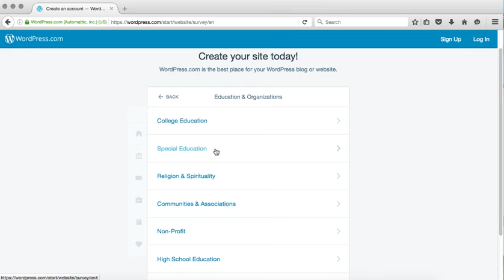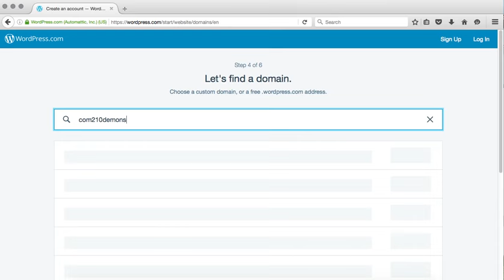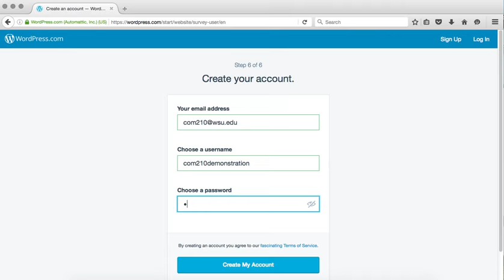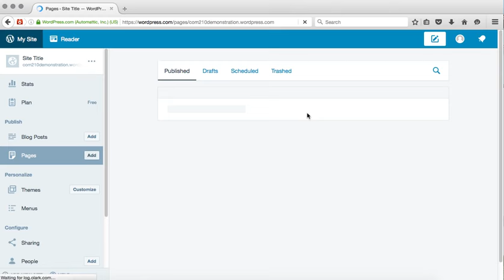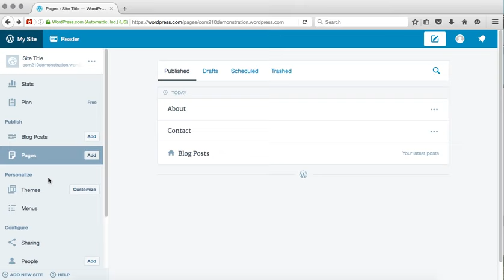How to set up a blog (wordpress.com)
This quick tutorial shows how to set up a blog at WordPress.com. This video shows particular settings that will be important for students.